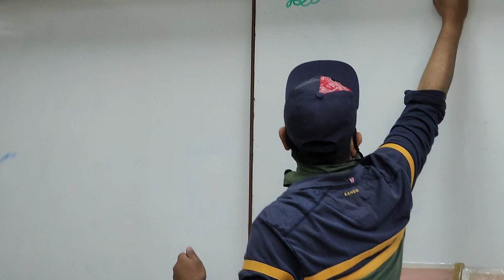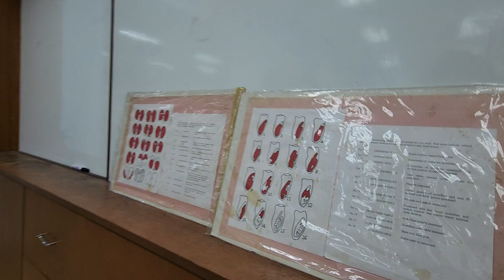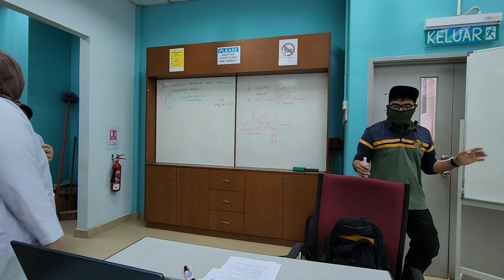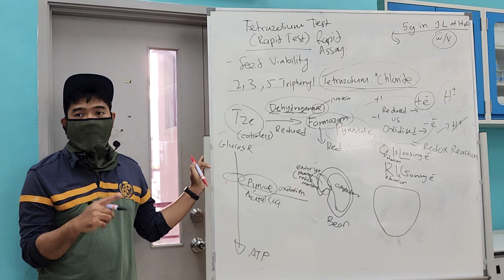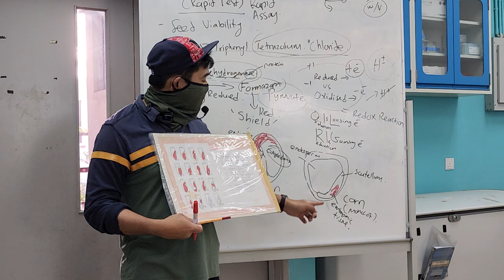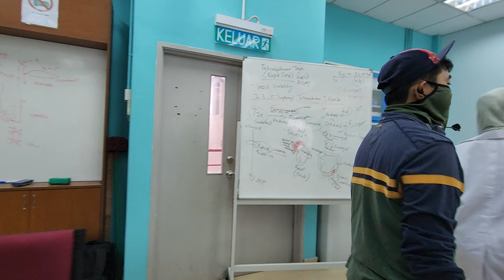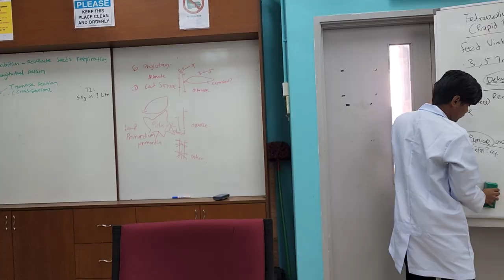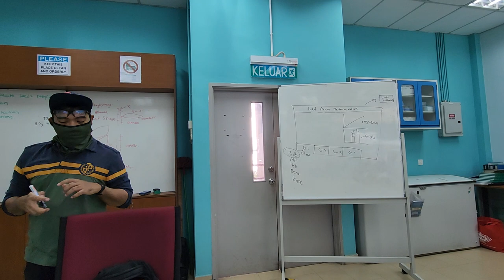Physiology Lab Session Seed Viability Testing Tetrazolium Test MARCH2023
Delivered on: 29 MARCH 2023

The food for the germinating seedling may be stored in part of the embryo itself, such as the fleshy cotyledons of a bean seed, or it may take other forms, including endosperm, which is a special starch-rich storage tissue that surrounds the embryo. A seed is officially considered to have germinated when the young root, called the radicle, emerges from the seed coat. To germinate, a seed requires three things – water, oxygen, and a suitable temperature. Water uptake, also called imbibition, is the first stage of seed germination. During this process the dry seed, which typically has a water content of less than 10%, absorbs water and swells. This process serves to hydrate the dry components of the seed and active the metabolic machinery necessary for germination. Among the early metabolic activities occurring in the seed is the breakdown of starches stored in the seed into simple sugars that can be used for energy and building blocks for necessary cellular structures. A seed that has not germinated because it is lacking one or more of the necessary requirements for germination is termed quiescent. These seeds are simply "resting", waiting for the appropriate conditions for germination. Given water, oxygen and/or a suitable temperature, a quiescent seed will germinate. However, even if given the proper conditions, a seed may not germinate. These seeds may fail to germinate because the seed is either dormant or "dead". Dormant seeds have the potential to germinate, but are prevented from doing so by some mechanism. Thus, even though all the proper growth conditions are present, they don't germinate unless they have been "primed" and their dormancy mechanism has been overcome. There are many dormancy mechanisms in seeds.

The purpose of laboratory testing of seed germination is to assess seed quality or viability and to predict performance of the seed and seedling in the field. Several different kinds of testing are available depending on the type of seed to be tested, the conditions of the test, and the potential uses of the seed.

Germination percentage is a good measurement of seed viability. One disadvantage of conventional germination tests is that they require a waiting period of two weeks or more. The tetrazolium test (TZ- test) is a quick chemical test that can be conducted in a short period of time with minimal equipment. In this test, a seed is incubated in a dilute (0.1%) solution of 2,3,5-triphenyltetrazolium chloride. Initially, the TZ solution is colorless, but changes to read (Triphenyl formazan) when it comes into contact with hydrogen (reduction) derived from enzymes in the respiration process.